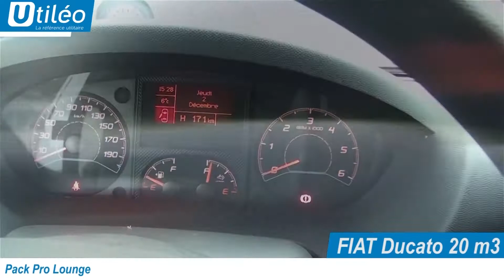🚚 - Utilitaire Caisse Grand Volume - FIAT Ducato 20 m3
Présentation rapide d’un utilitaire caisse grand volume FIAT Ducato 20 m3. Les véhicules grand volume correspondent aux professionnels transportant des matériaux ou marchandises de grandes longueurs et de grandes hauteurs, tels que les charpentiers, menuisiers, les transporteurs, agenceurs de magasins, les professionnels du meuble ou de la literie.
Les plus : déchargement à quai facilité grâce à un seuil de chargement adapté, rails d’arrimage pour stabiliser le contenu, avec ou sans hayon élévateur pour faciliter la manutention, plateau de chargement sans passages de roues en version châssis cabine.

Voir nos caisses grand volume à louer de 12 à 60 mois

Contactez Utiléo  (Vente & Entretien)
📞 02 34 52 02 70

Contactez Util'rent (LLD)
📞 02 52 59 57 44